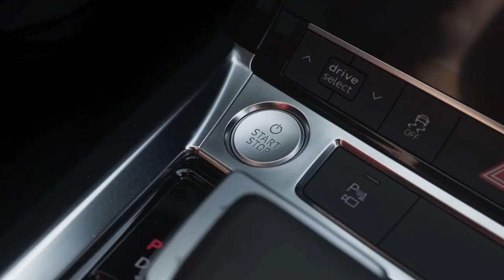A6 Family | Curb View Mirror Programming Tutorial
To help see the curb when parking, the passenger side mirror can tilt downwards to see if you are in the correct parking space/lane. This is a programmable feature and is stored in the active profile. Learn more about this feature by watching our video!